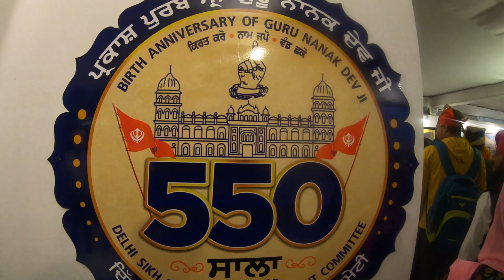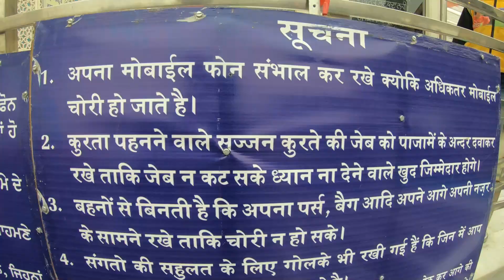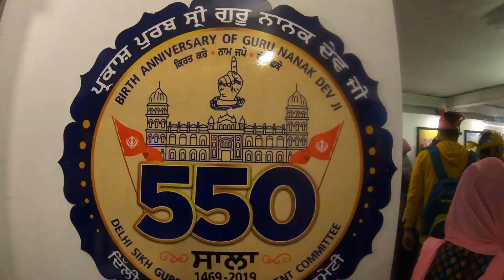Gurudwara Bangla Sahib Delhi Vlog | Day & Night view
About:
Dosto Delhi ke Gurudwara Bangla Sahib ke darshan kiye. Yaha ke pavitra Sarvovar ke bhi darhan kiye. Gurudwara Bangla Sahib me day light and night dono me darshan kiye.
Pahale Gurudwara wali ye jagah Delhi ke raja Jai Singh ka bangla hua karata tha, isliye is Gurudware ka naam Gurudwara Bangla Sahib pad gaya. Is bangale me 8th Guru Shri Har Krishan ji rahe the.

Mujhe ummed hai ki ye video aapko pasand aayega.
Comments karke zarur bataiyega ki apko ye video kaisa laga

Address: Hanuman Road Area, Connaught Place, New Delhi, Delhi - 110001